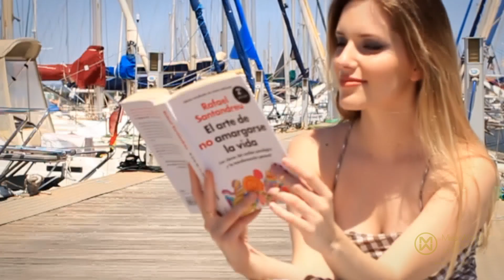MWS 2022 | Descubriendo a... MURCIA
MURCIA
Jennifer Sanchez representará a la provincia de Murcia en el certamen Miss Mundo España 2022.

Gala Miss Mundo España 2022:
Dia 18 de Junio a las 21:00h. Can Xaubert (Pineda de Mar)

🎯Sigue el canal oficial de YouTube Miss Mundo España:
¡Y no te pierdas nada! 👁